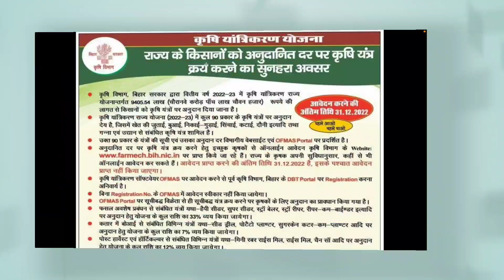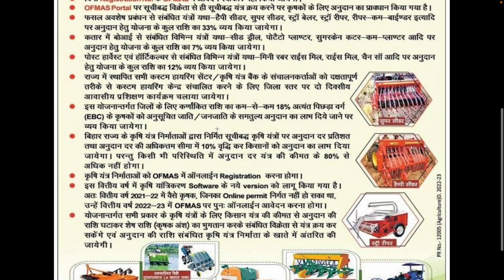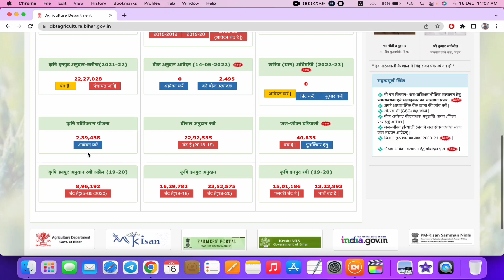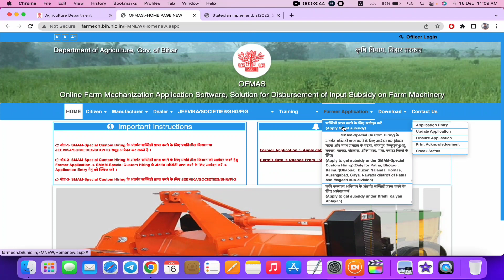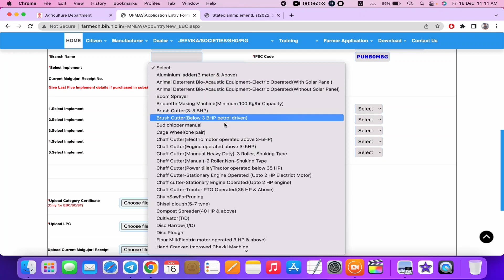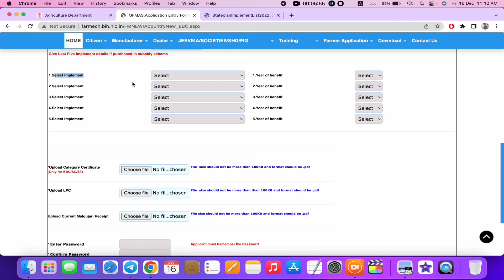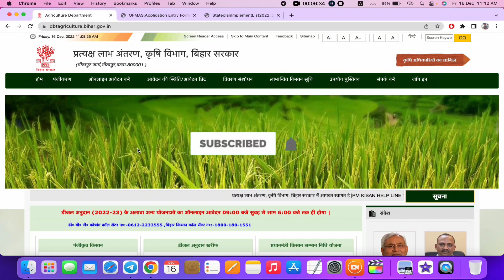बिहार कृषि यंत्रिक अनुदान योजना ऑनलाइन आवेदन शुरू | Bihar krishi yantrik anudan yojana 2022-2023